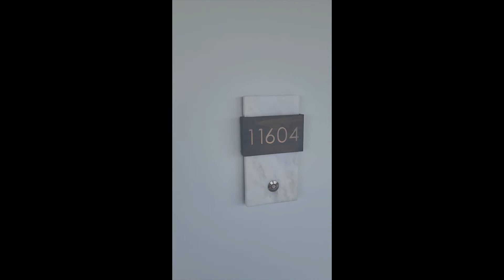Sandals Royal Barbados Final Thoughts, Is It Worth The Money?: Vacay In Barbados Series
Travel Diva Concierge provides her final thoughts on the Sandals Royal Barbados Resort experience.  She also shares a childhood story of when she was first introduced to the Sandals chain.